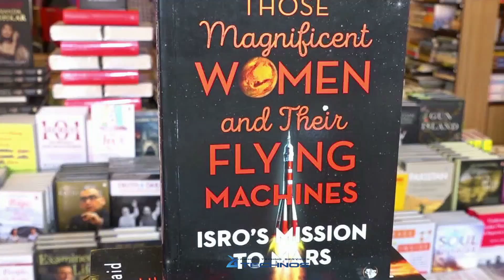Vidya Balan Launch Journalist & Documentary Filmmaker Minnie Vaid Book On ISRO